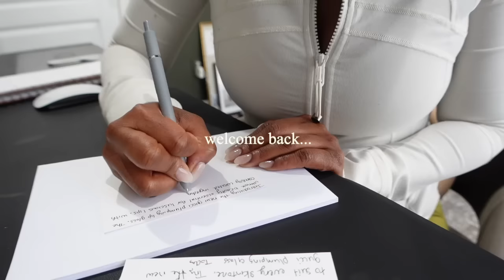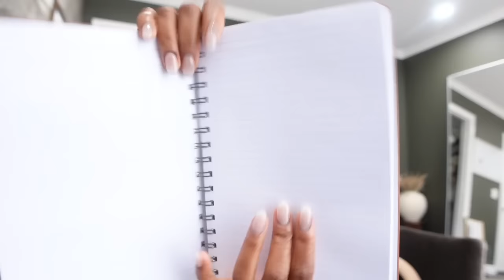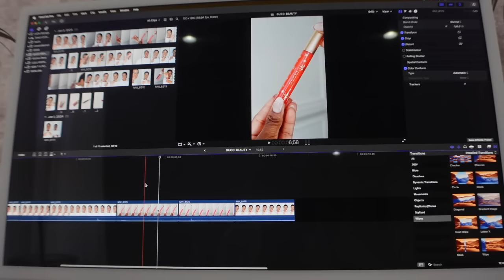WEEKLY VLOG | hair dilemma,new healthy routine & more | Octavia B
WELCOME BACK

ugh todays thumbnail is not the best but this year I’m focused on consistency and NOT perfection so here you go. A week in mi life……

LINKS///

CAMERA EQUIPMENT
(SONY ZV1)
Vlogging ( CANON G7x mark ii)
Sit down
Lens (vlogs)
Lens (55mm) (close ups - great for beauty videos)